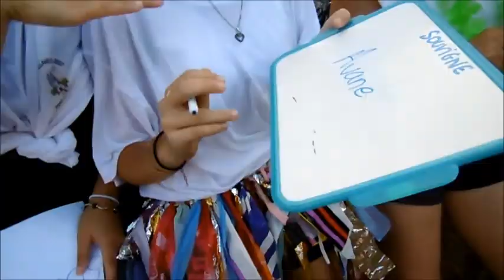theil rabier intervillages 2017 6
theil-rabier charente  23e jeux intervillages 2017 15 équipes